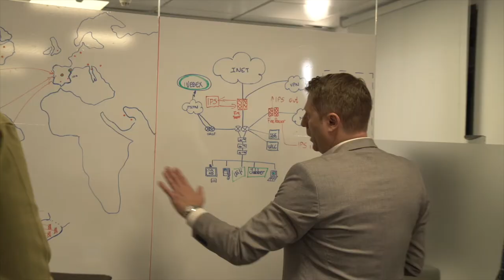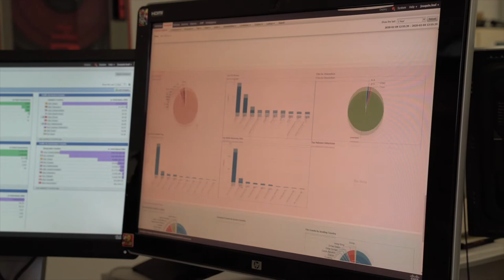MEDIAPRO Protects Current and Future Business with Cisco Security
As the leader in the European audiovisual and multi-channel sector, MEDIAPRO achieves business efficiencies and builds ambitious plans–enabled by a unified security platform.